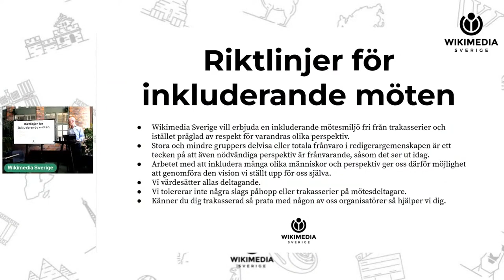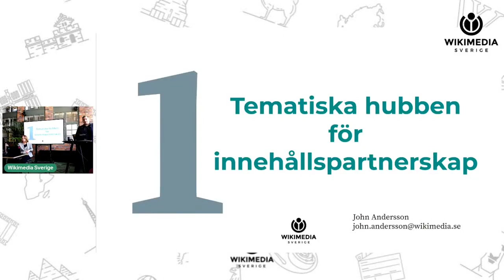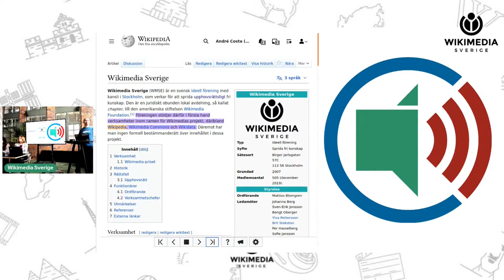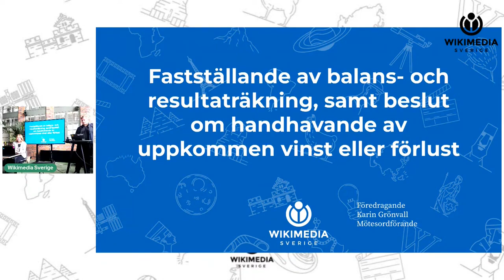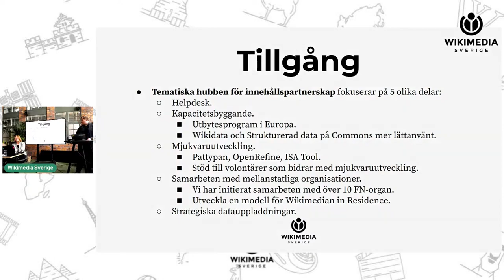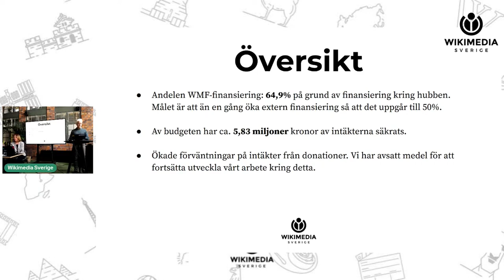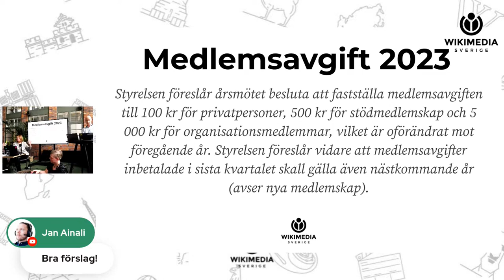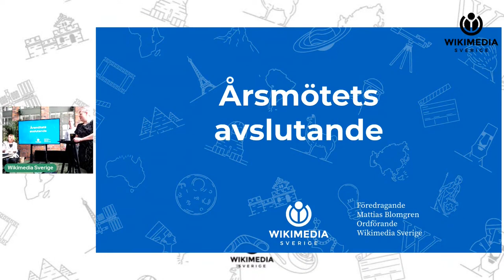Wikimedia Sveriges årsmöte 2022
Wikimedia Sveriges årsmöte 2022 hölls lördagen 23 april.